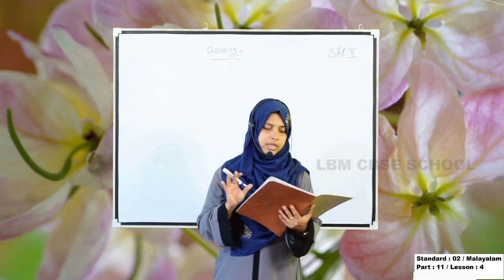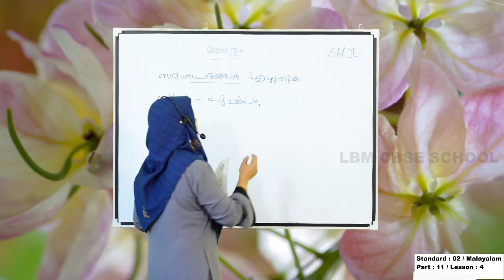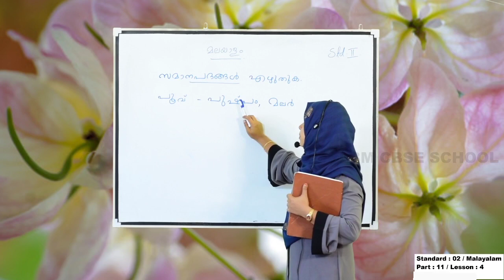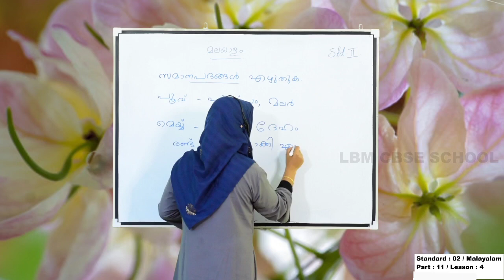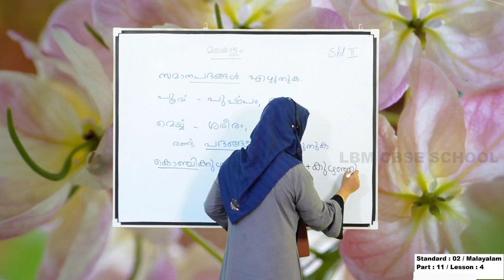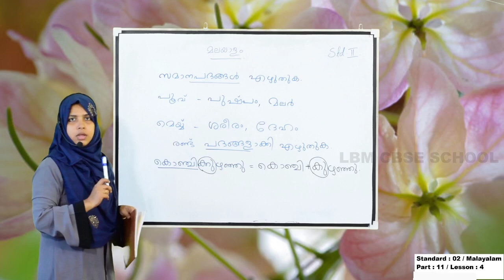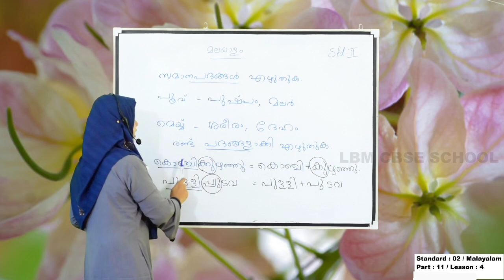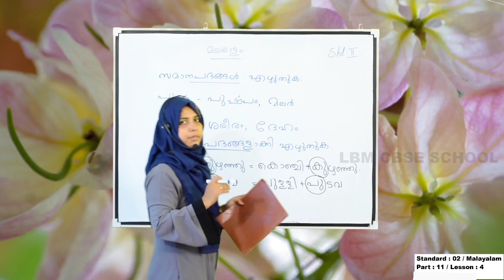LBM│STD 2 MALAYALAM│PART 11│07-08-2020│TEACHER: AJEENA │LBM SCHOOL AYATHIL KOLLAM